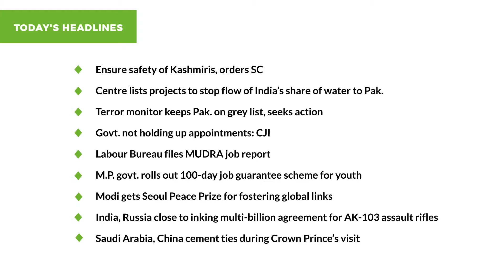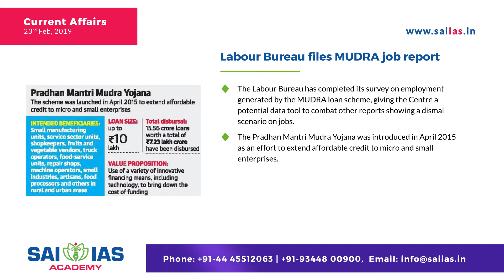23 Feb 2019 | UPSC Current Affairs | Seoul Peace Prize | MUDRA | SAI IAS Academy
Update yourself with the list of today's - 23 Feb 2019 most important current affairs prepared by industry experts.

This video series is a step towards presenting the IAS aspirants with simplified version of important issues.

To download daily current affairs,